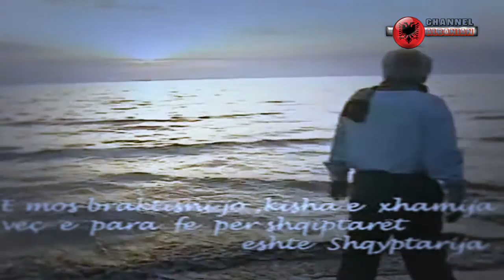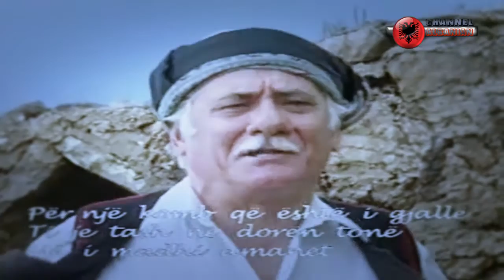Shqypnia e Mjerueme Reshat Arbana